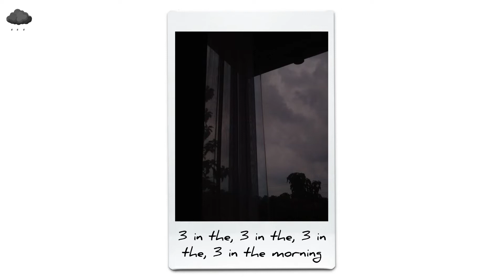carobae - 3am [lyrics]